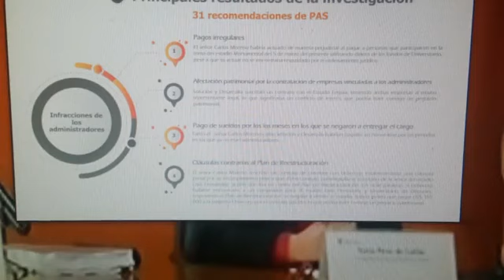PAGOS IRREGULARES EN LA ADM DE CARLOS MORENO EN UNIVERSITARIO